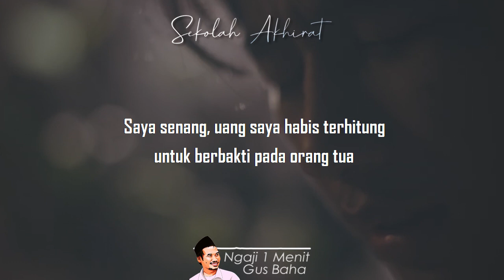Berbakti Kepada Ibu || Ngaji 1 Menit Gus Baha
Ngaji 1 Menit Gus Baha tentang berbakti kepada orang tua